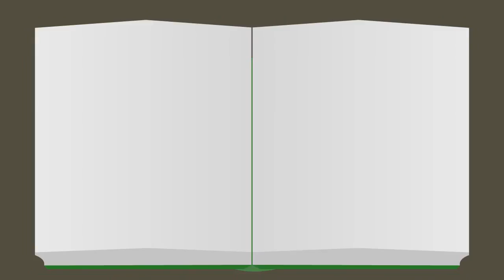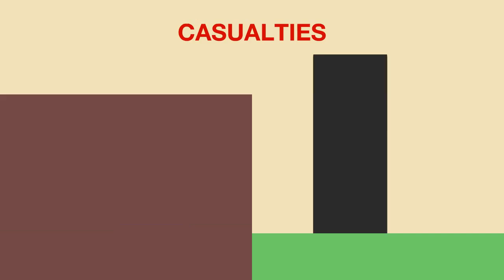NCR-14: Saint Jude Catholic School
"Nuclear Energy: Risks and Opportunities"

Verbatim description of the video from the contestant:
The video is in full animation, courtesy of Sharlene Yap, while the contents have been drafted by Stefan Ong and Steven Reyes. The video lasts for 1 minute and 50 seconds.